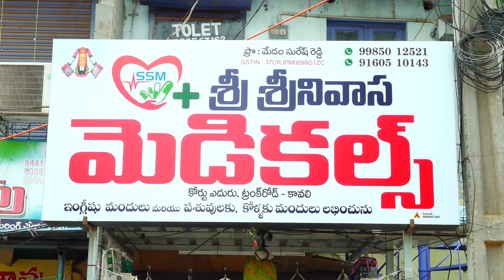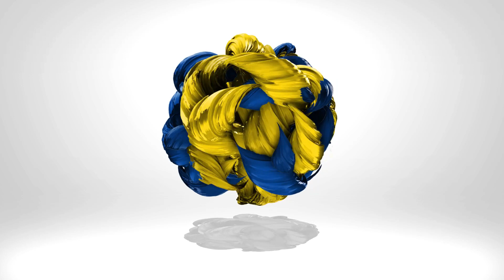అల్లూరు మండలం పురిణి పంచాయితీ లోని సుమారు 100 మంది టీడీపీ నాయకులు వైస్సార్సీపీ లో చేరిక